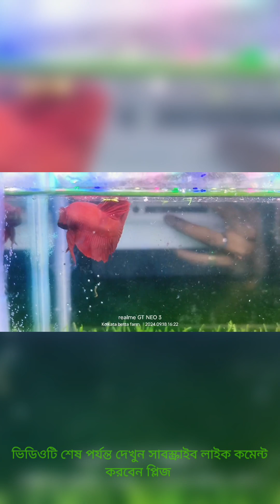2 October 2024